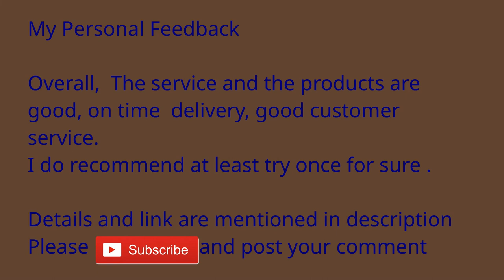Unboxing: Aquatic Plants, rocks and others | Aquarium | Abubias | Tamil | Aquaticplants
Unboxing my purchase from aquaticplants.co.in below are the items i bought

Anubias nana
Anubias nana Gold
Curved Scissors
Lava Rocks Small
Eleocharis parvula
Cryptocoryne Wendetii Brown Tissue culture plants